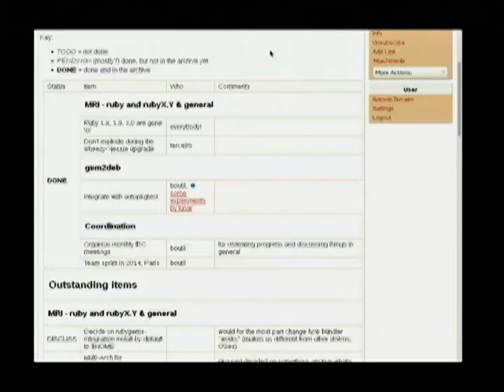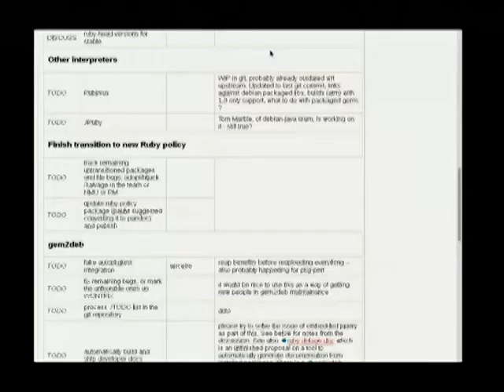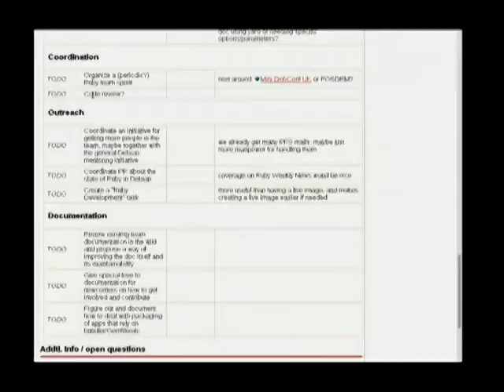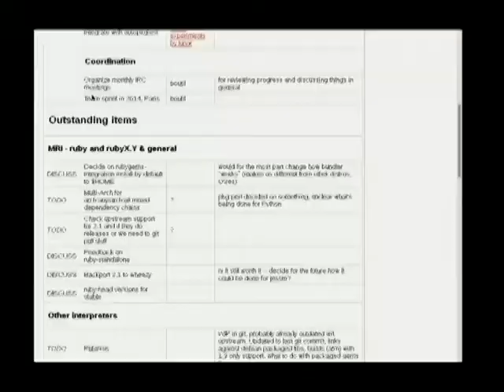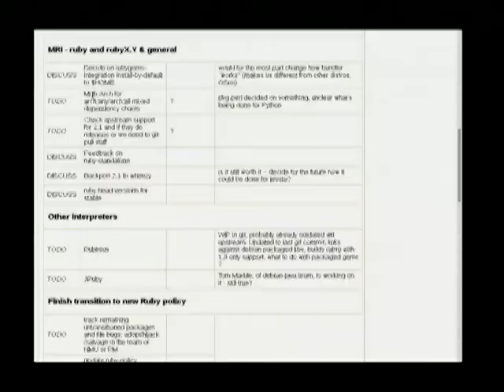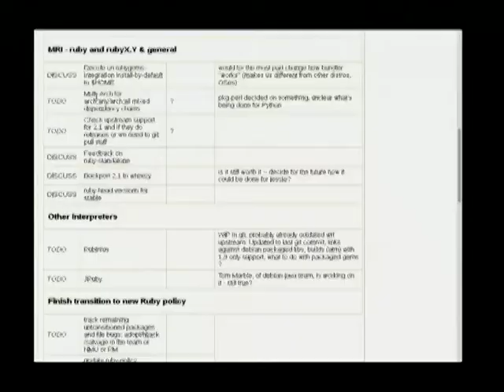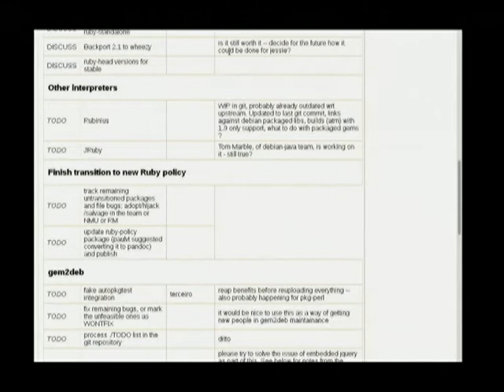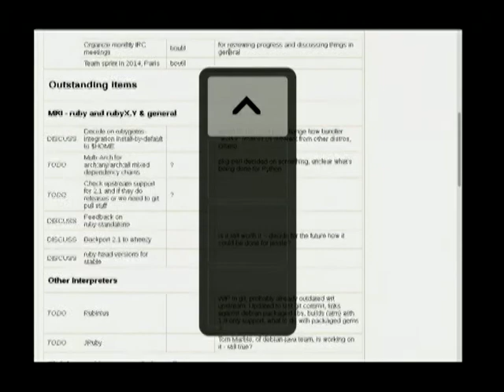Debian Ruby BoF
Antonio Terceiro
Anual face-to-face meeting of the Debian Ruby team. Discussion of status, plans for the next release, and everything else.

Ruby users are more than welcome to provide feedback to the team.